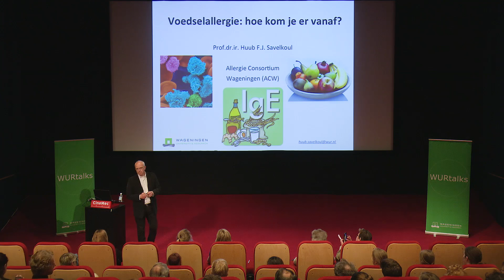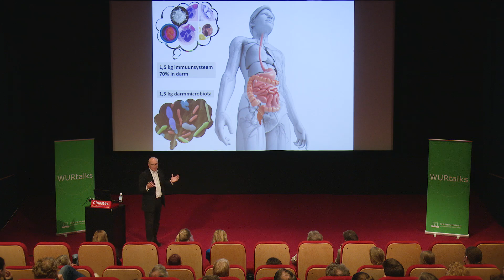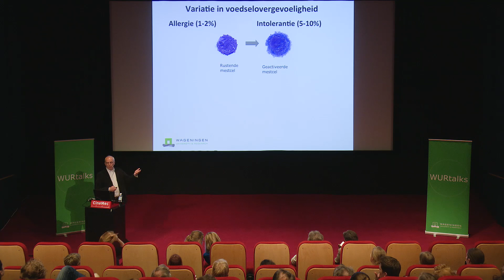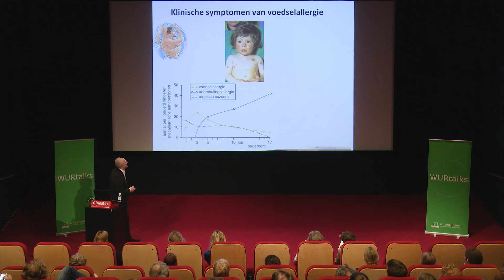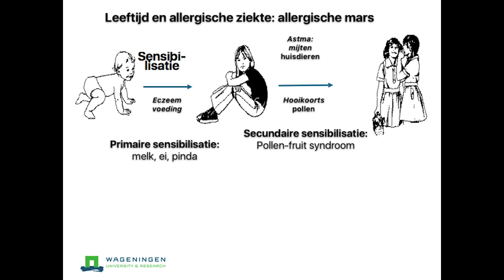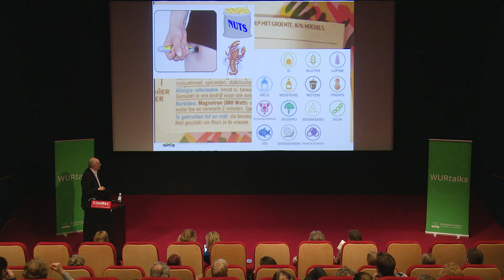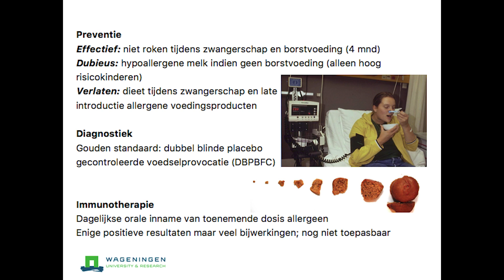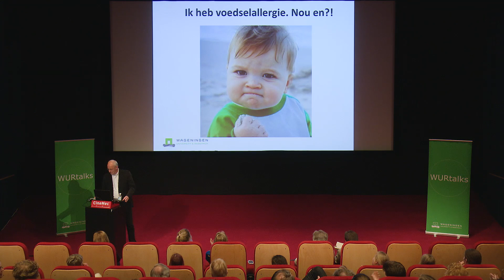Huub Savelkoul: Voedselallergie - hoe kom je er vanaf? | WURcast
Allergic reactions often occur already in babies, but also more and more in children and teenagers. Sometimes they can overcome them, sometimes the allergy remains their entire life. Treatments of allergic patients often solely exists of avoiding the allergen or medical treatment of the allergic symptoms. Therefor these people have to adjust their lifestyle to their allergy. Are there already measures developed that could cure people with a food allergy?